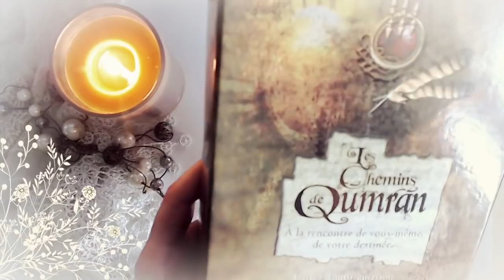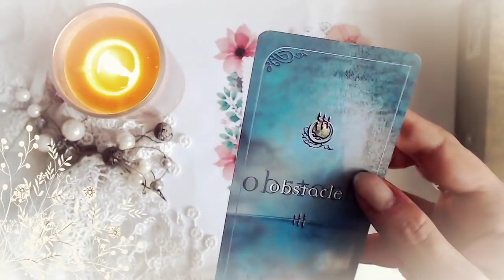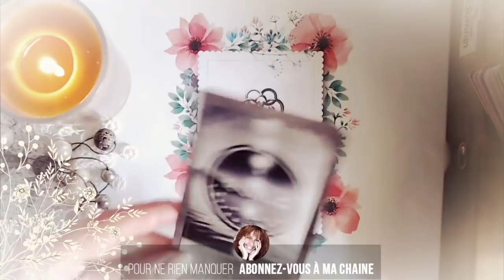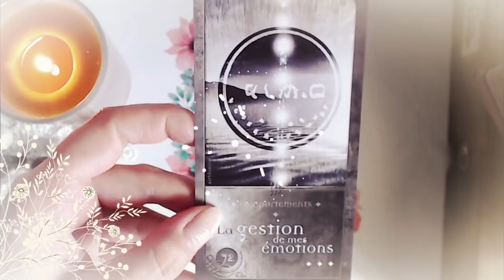Guidance du Mardi 3 juillet 2018 [ Energie du jour ]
Votre guidance du jour avec Les chemins de Qumran Cartes ⎮ Avis, notes photos et infos ⎮ Très belle journée à tous ! Eve